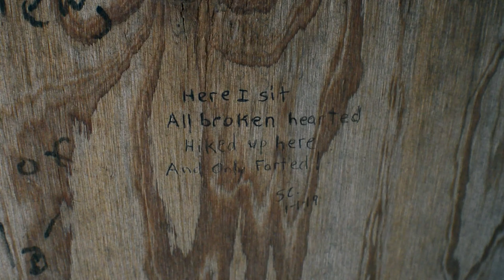Air BNB Yurt in Randolph Vermont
Our Yurt Experience

Link to the Yurt!